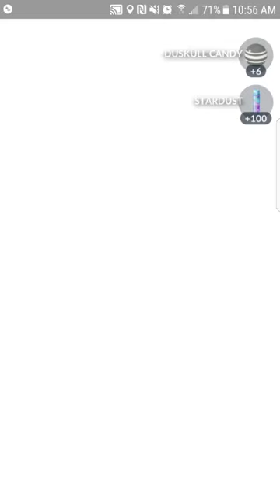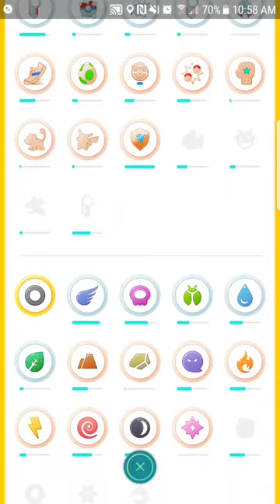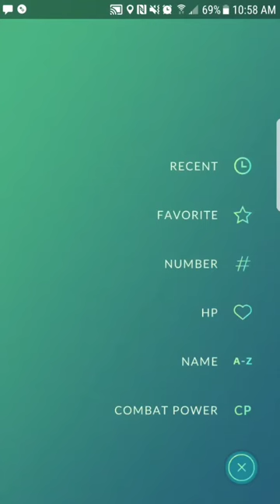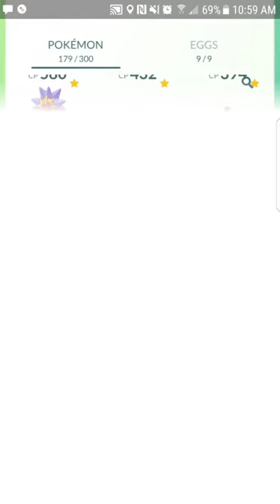Pokemon GO! -test video-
-Test video.

-Hey everyone this is a test video. I wanted to see how well my phone does game captures, and audio recordings. I think it did pretty good.

-I don't know if I can do anything about the screen, Maybe ill add some side things later on, if this does well.

-Please leave a dislike and comment if you do not like this and do not want to see anymore. Please do not be afraid to dislike my videos if you genuinely do not like want I am doing, it helps guide my videos so i can better improve them. If you are here to just hate. Then shame on you. Does you mother know you're doing this?

-Ultimately I am leaving this up to you guys. I do not plan on this taking away from any of the Pokemon card opening videos. Just a little extra bonus for you guys to watch.

-As well as the products that I show. I wish to do more vintage Pokemon packs in the near future.

-To help this please donate just $1 a-month to my parteon

-For those who do donate I have plans for thanking you for doing so. These plans will either be put into action this weekend or dismissed and ill have to go back to the drawing board.

-If you wish to buy a card that you have seen me open. I will be selling more cards starting this November.

-I NEED YOUR HELP TO GROW! We have grown quite a bit over the few months that i have started this channel, and that is all thanks to you guys. My first goal Major goal is to reach a 1000 subs. SO PLEASE if you know of anyone that likes Pokemon please share some of my videos with them. You are all the best.